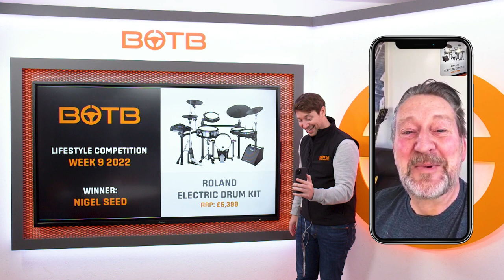£5,400 BOTB Lifestyle Winner – Rock And Roll Dreams Come Through!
Lifestyle winner Nigel Seed from Northumberland plays in a band and has been trying to get his son to pick up the drums, so the timing couldn't have been better for him to scoop a fantastic Roland Drum Kit worth over £5,000!

And as this is an all-electric setup, the neighbours will be delighted too – massive congrats, Nigel!